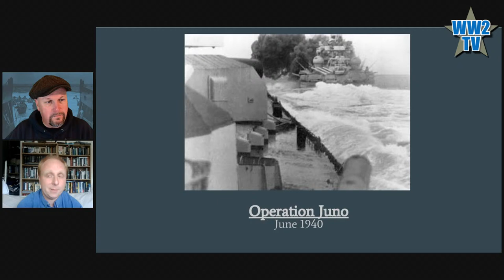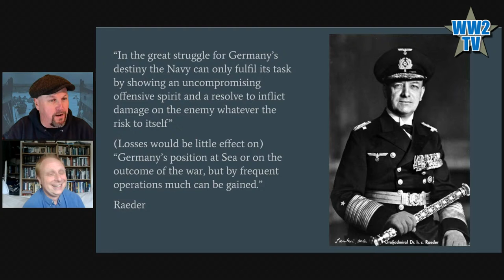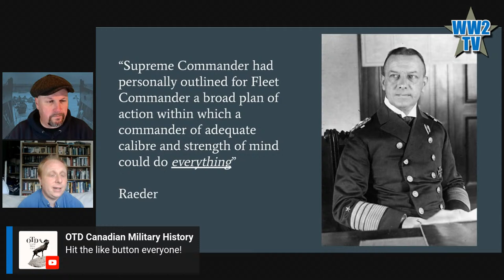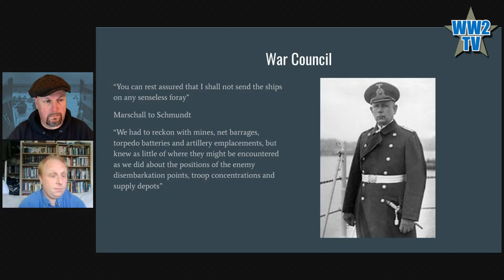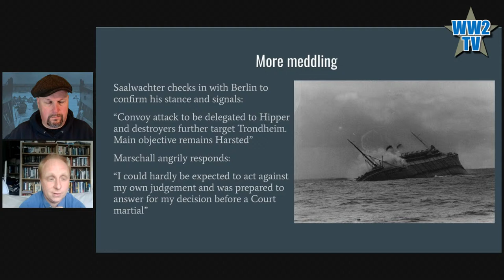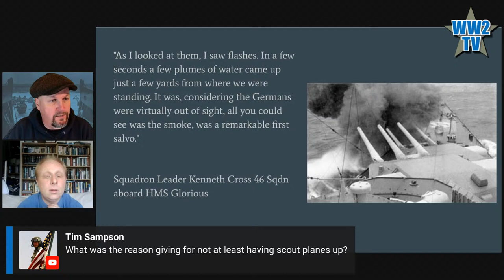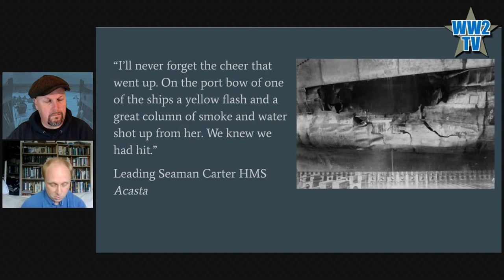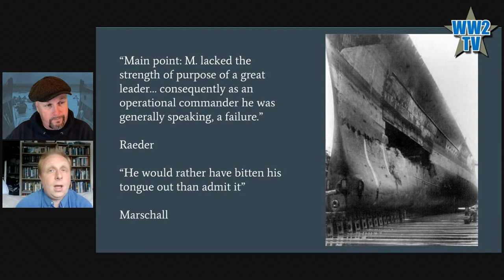Narvik 1940 - Operation Juno: The Scharnhorst, Gneisenau and Hipper in action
With Chris Sams
Part of Germans at War Week Part 1 (Part 2 coming in June 2022)

Operation Juno was a German sortie to the North Sea during the Norwegian Campaign. The most notable engagement of the operation was German battleships Scharnhorst and Gneisenau sinking British aircraft carrier HMS Glorious and its two escorting destroyers. Additionally several other Allied vessels were sunk in separate engagements.

Chris Sams was born in Gillingham Kent and studied at King Alfred's College Winchester. Whilst at University he read History specialising in the Luftwaffe and the Second World War in Germany and Japan. He also studied Social History at post graduate level. Chris maintains this blog and is a regular guest on the History Hack podcast He is also busy on Twitter